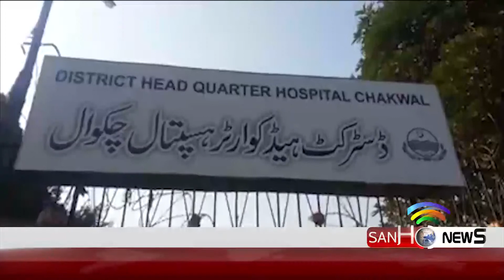KASHMOR ACCIDENT 14 05 19